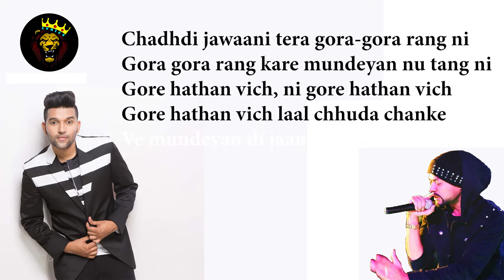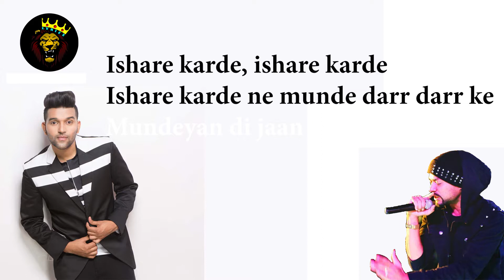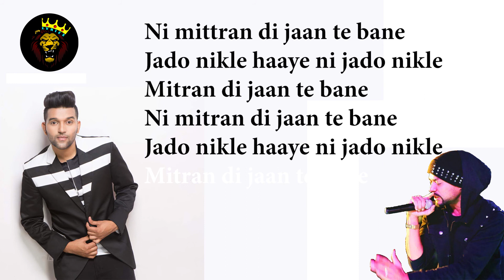"Patola - Bohemia & Guru Randhawa Karaoke🎵"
I present to you the video song 'Patola' with Lyrics from the upcoming Bollywood movie "Black???". This latest track is the sung by Guru, also composed  & penned by  "Guru Randhawa".

Gulshan Kumar & Ramesh Deo present, T-Series & RDP Motion Pictures Film, Produced by Bhushan Kumar, Krishan Kumar, Abhinay Deo and Apurba Sengupta, Black??? is directed by Abhinay Deo. The film has Irrfan Khan and Kirti Kulhari in lead roles along with Divya Dutta, Arunoday Singh. The movie is releasing on 6th April 2018.

Set as Caller Tune:
Set "Patola" as your caller tune - sms BML5 To 54646

Set "Kaala Suit - Patola" as your caller tune - sms BML6 To 54646
Set "Ankhan He Ankhan- Patola" as your caller tune - sms BML7 To 54646

Original Credits
Singer - Guru Randhawa Feat. Bohemia
Lyrics - Guru Randhawa, Sabi
Rap By -  Bohemia
Composer – Preet Hundal
Operator Codes:
1.Patola